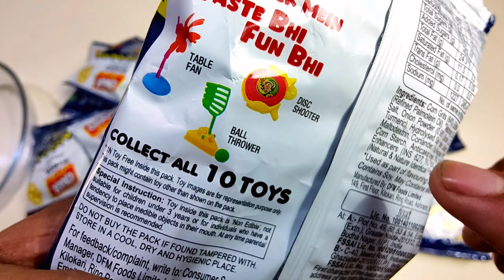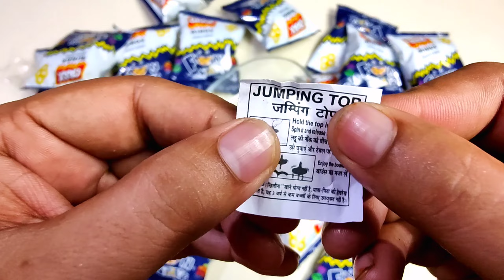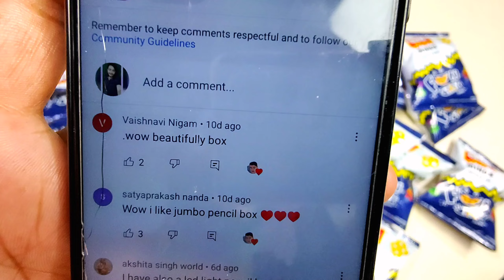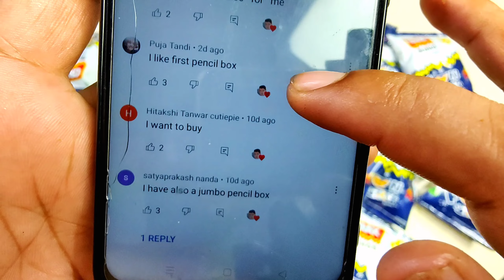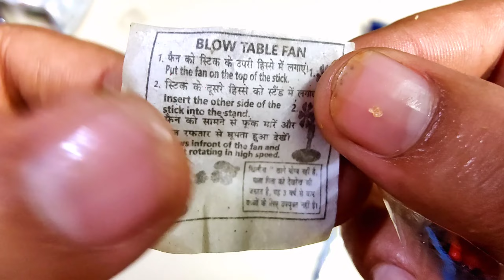Latest Collection Of Crax Rings with Free Fun Toy inside 😱 | snacks unboxing | freegiftsinside 🥰🤩